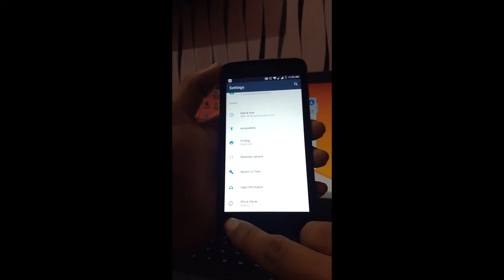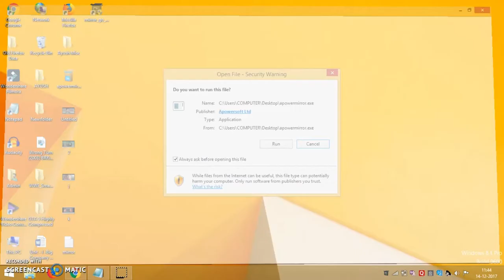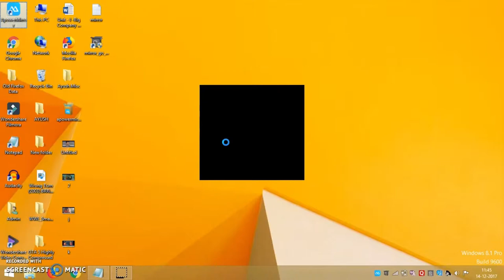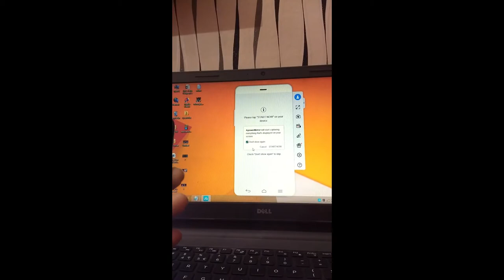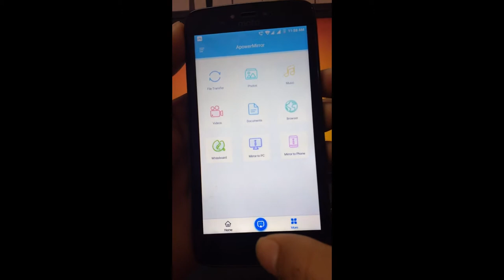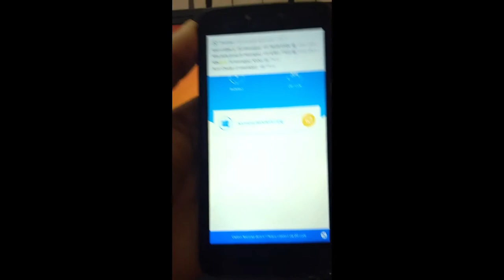How to Mirror your Android Screen to PC | No Root | WiFi | USB